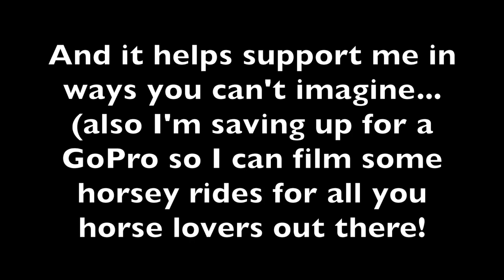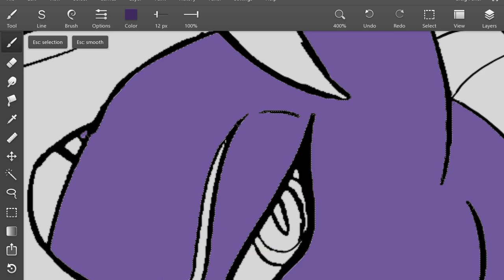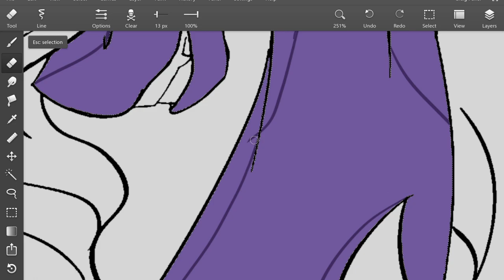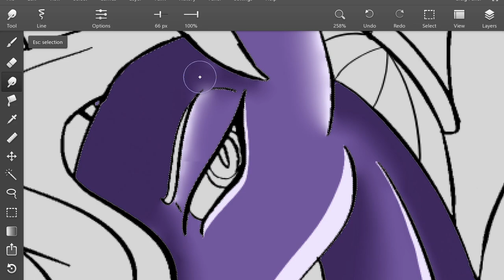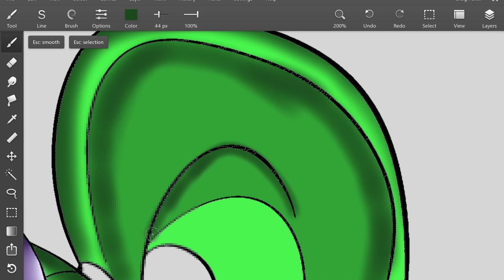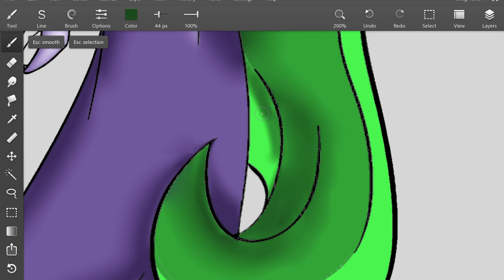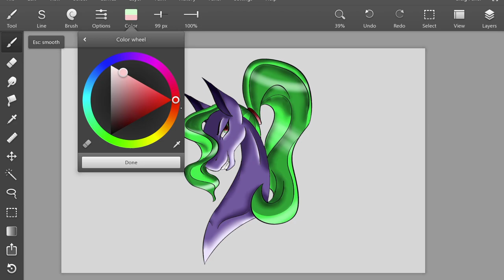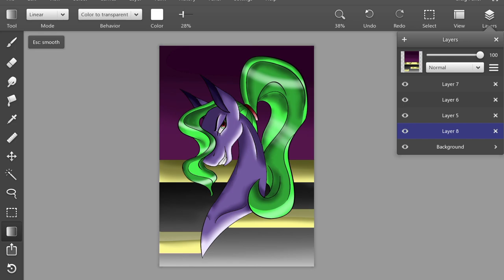Maniac Mayhem Portrait Speedpaint (Best Drawing Yet)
The character belongs to Hasburo My Little Pony as well. Hope you enjoy this Maniac Mayhem Portrait.